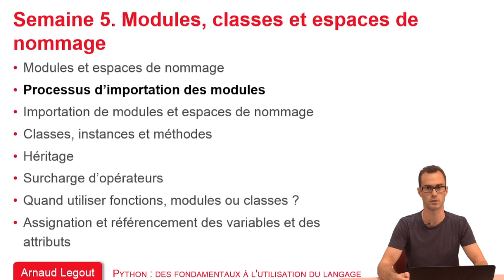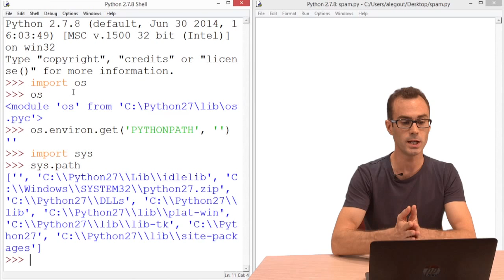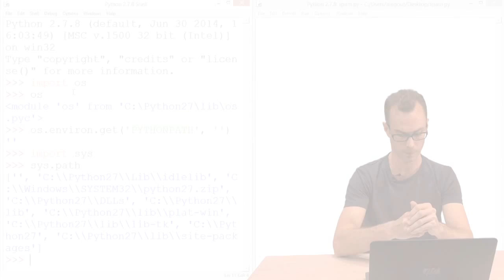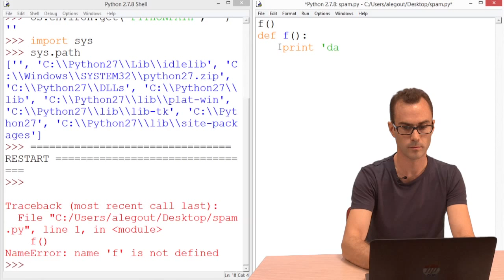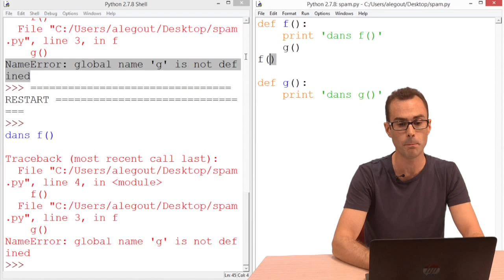5.2 Processus d’importation des modules